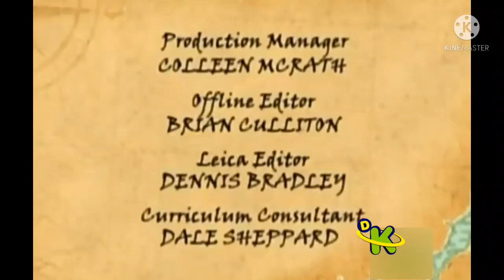Resubio de Eli Lopez